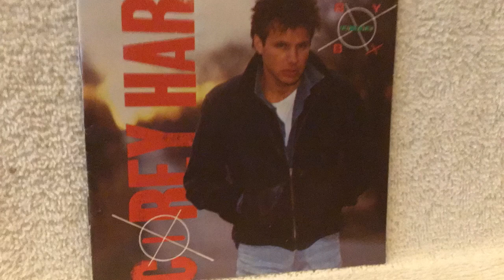COREY HART BOY IN THE BOX 1985 to 2005 (LP VS CD) (LPS AUDIO ONLY)